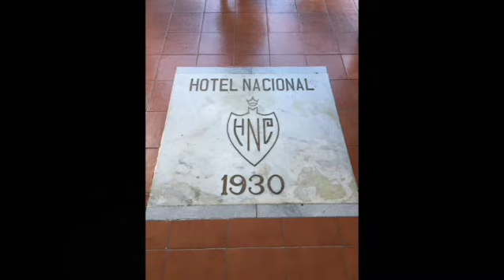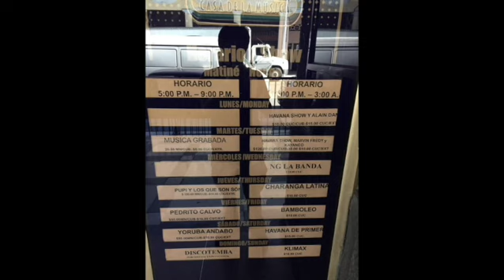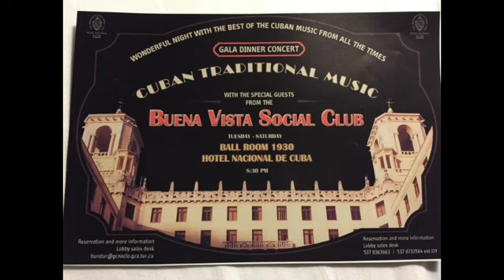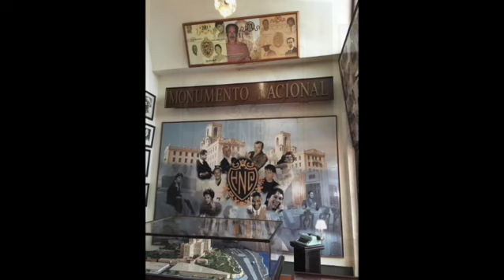salsa party 147 Timba Rumba